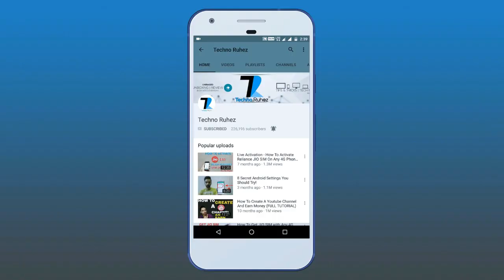Moto G5S India,Nokia Lafee,Oneplus 5 Offline,Vivo IMPOSSIBLE,KARBONN Spinner,Whatsapp Share- TN #318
News Covered : Moto G5S Plus India,Nokia Lafee,Oneplus 5 Offline,Vivo IMPOSSIBLE,KARBONN Spinner,Whatsapp Share - TN #318